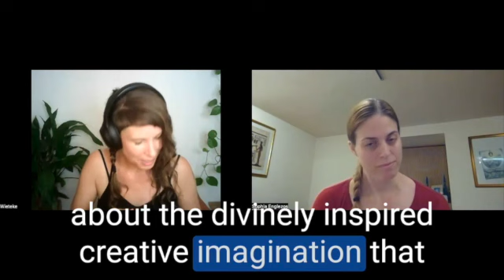ED Podcast E10 - Wieteke Koolhof & Arjun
Picking up from where they left off from their 2017 interview Reuben reconnects with Wieteke & Arjun, a Yahyel Hybrid, a 5th-dimensional contact expert working alongside Pleiades, Shakani, Sirius, Mantid beings, and more. Through Weiteke, Arjun bestows love, inspiration, and insights to those seeking heart-centered transformation and expanded consciousness. Embrace this opportunity for growth and empowerment.

Wieteke Koolhof is an artist, life-coach, and energy worker from the Netherlands. She has had encounters with Extra Terrestrial beings since the age of 3. These multidimensional experiences have shaped her into a remarkable translator of Interstellar information, both through her captivating art and her expressive voice. She helps other find "Self" during this magical time of ascension..

This Episode was recorded on August 21st, 2022

Join in on the conversation live each week in the Members Portal